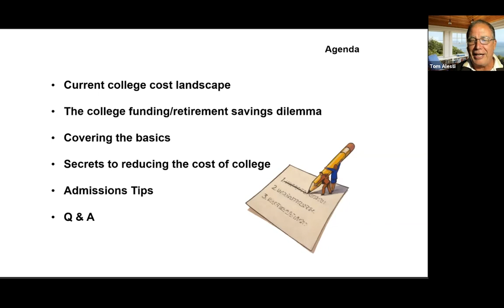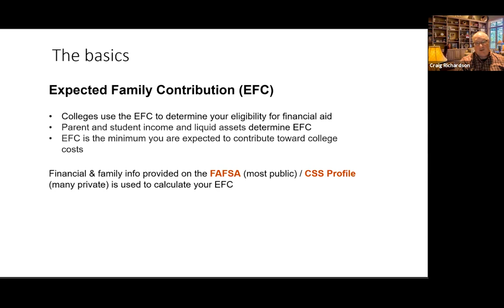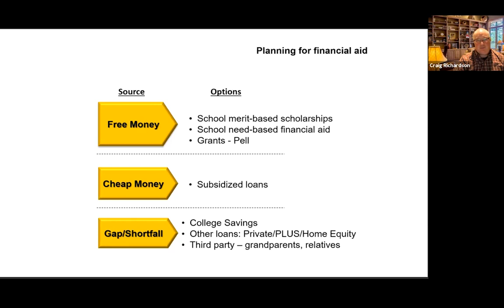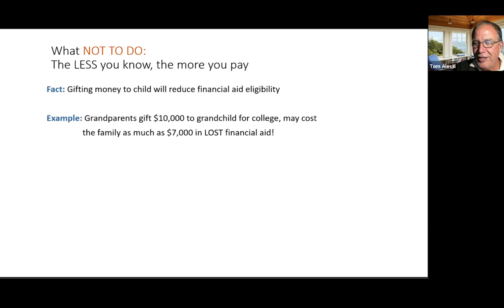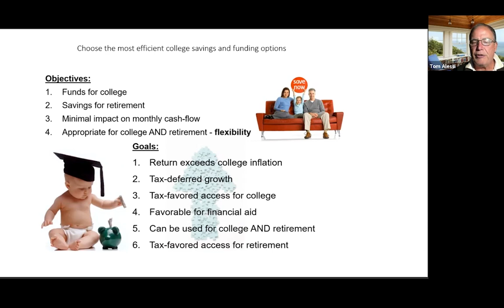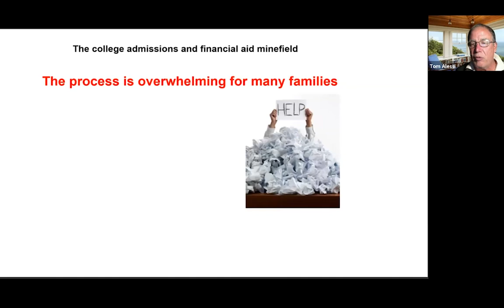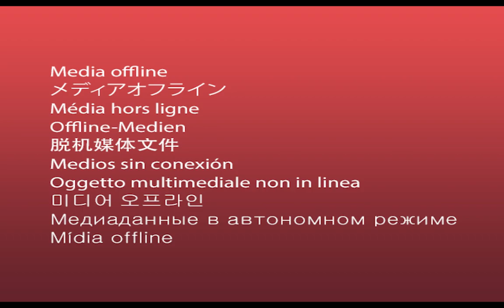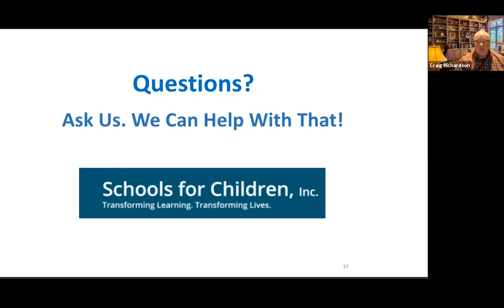Different Choices Fair Fall 2021: Preparing Your Finances for College - The Moody Street Group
Different Choices Fair Fall 2021: Preparing Your Finances for College features Tom Alessi, President, The Moody Street Group  and Craig Richardson, Vice President, The Moody Street Group led an hour-long workshop, titled Preparing Your Finances for College, as part of the Fall 2021 Different Choices Fair, produced by Schools for Children.